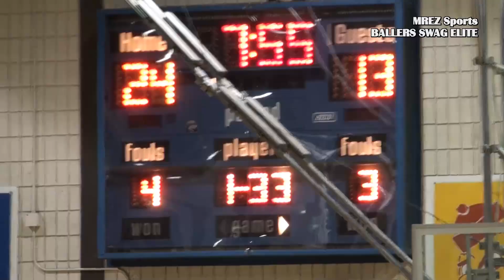Washburn vs Cooper Gangnam Espn #9 Player Rashad Vaughn vs Nick Anderson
Rashad Vaughn the top 10 player class 2014 takes on Top senior point guard Nick Anderson.